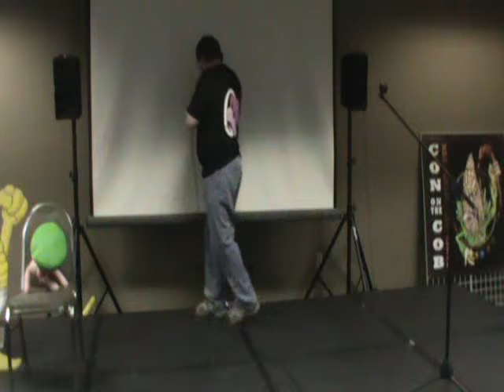Derwood Bowen Live at COTC 2012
And for those who missed it, here's my live performance from 2012's Con on the Cob!

1) Hatred Needs to Die - 0:32

2) Klaus, Are You AIDS - 4:19

3) Shoebox, Are You Gonorrhea - 6:19

4) Pinkie Pie - 7:17
(Parody of "Cherry Pie" by Warrant)

5) Wash My Hands - 10:33
(Cover, originally by Logan Whitehurst)

6) Fetch - 11:21

7) Mama Luigi - 11:42
(Parody of "Paparazzi" by Lady Gaga)

8) Creeper - 15:42

9) Uglyman Theme - 24:59

10) Snow Drive - 26:19
(Parody of "Slow Ride" by Foghat)

11) My Pizza is Ruined - 30:19

12) Duck Face - 31:30
(Parody of the theme from Duck Tales)

13) Facebook Meeting - 35:23

14) I Parodied This Why - 41:41
(Parody of "You Suffer" by Napalm Death)

15) I - 41:53

16) The Route 75 Song - 43:53
(Parody of "Symphony of Destruction" by Megadeth)

17) Mountain Dew Addict - 49:13
(Parody of "Luv Addict" by Family Force 5)